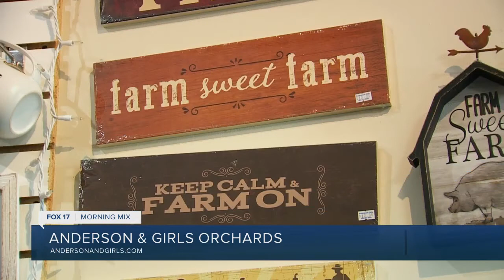Anderson and Girls Orchards